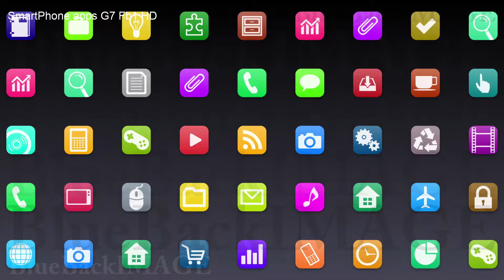映像素材 動画素材 アプリ アイコン スマートフォン スクリーン ディスプレイ SmartPhone apps G7 Fb1 HD 1